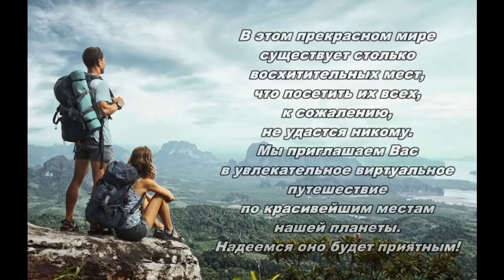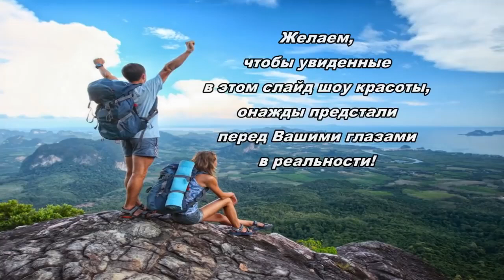Трудно идти совершенно прямо по земле, которая шарообразна. ...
Земля есть торжественный дар, который природа сделала человеку; рождение каждого есть право на владение. Право это так же естественно, как право ребёнка на грудь своей матери.